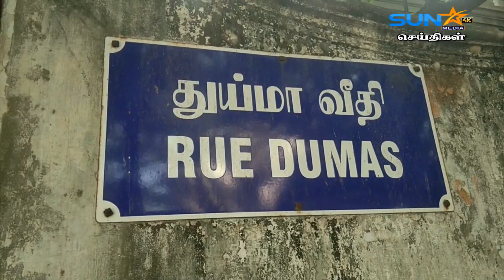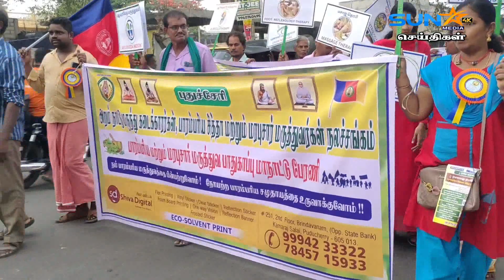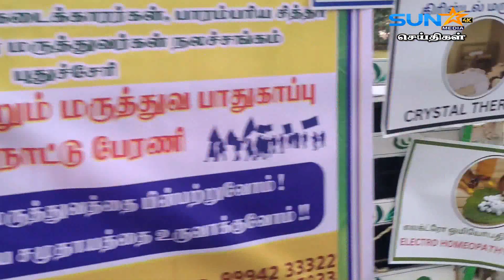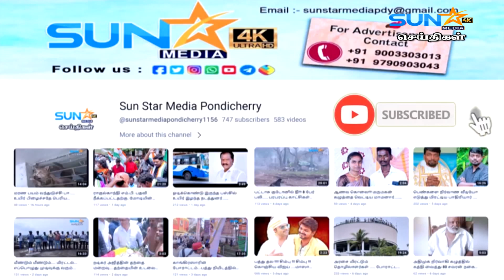லாரி டிரைவரை வெடிகுண்டு வீசி கொலை செய்த 6பேர் கைது!!!தப்பிக்க முயன்ற 2பேருக்கு கையில் எலும்பு முறிவு